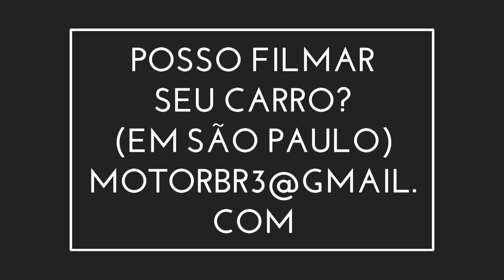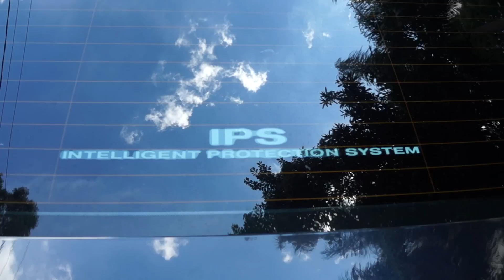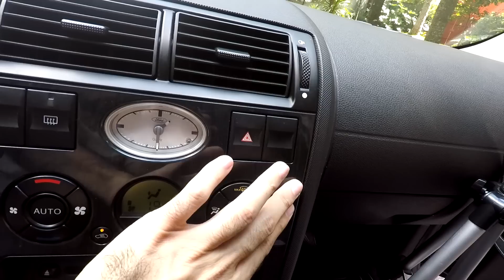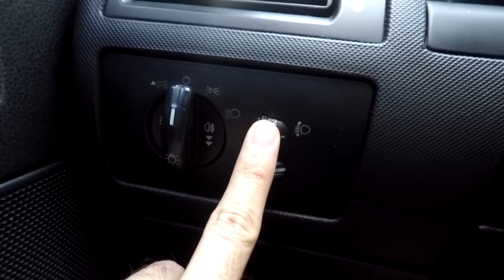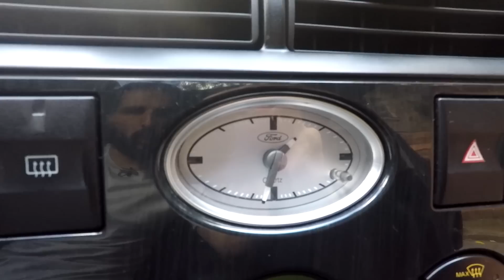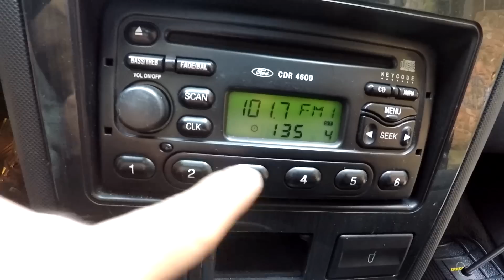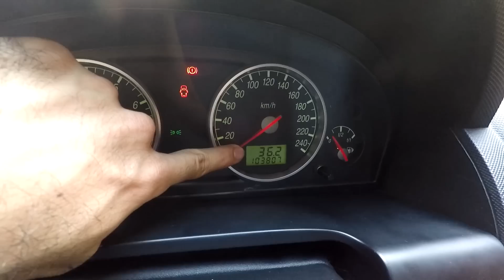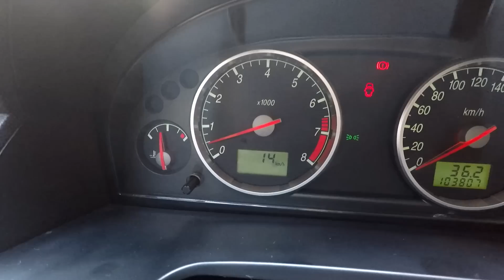Avaliação Ford Mondeo 2002 - O Predecessor do FORD FUSION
Nessa Avaliação Ford Mondeo 2002 vamos dar uma olhada em um sedã de luxo da Ford

Um Sedã que teve a difícil missão de substituir outro ícone da marca, o Del Rey
E depois foi substituído por um carro muito mais famoso, o Fusion

Apesar de não ter tido uma vida fácil, sendo cercado por dois carros bem mais famosos do que ele, o Mondeo tem bons atributos!

Bom espaço inteiro, lista de equipamentos bem recheada, acabamento interno primoroso, só fica devendo um pouco no consumo de combustível, assim como o próprio Fusion

Contudo, se você busca um sedã grande no mercado de usados, mas sua grana ainda não alcança um Fusion, ele é uma bela opção!